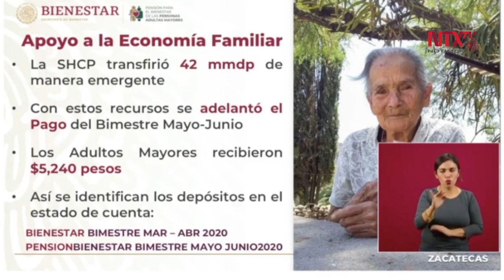Ocho millones de adultos mayores apoyados con recursos económicos: Ariadna Montiel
Ariadna Montiel, Subsecretaria de Bienestar, señaló que se están llegando a ocho millones de adultos mayores apoyados con recursos económicos, a través de una tarjeta bancaria o por medio de un operativo de pago